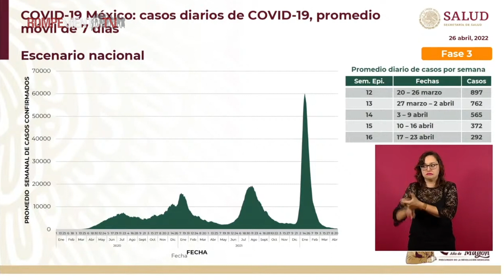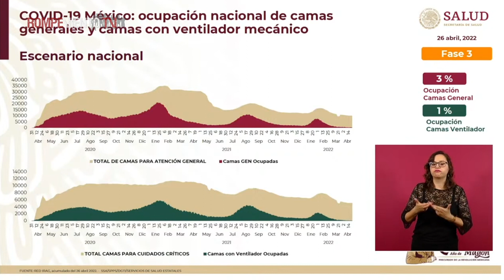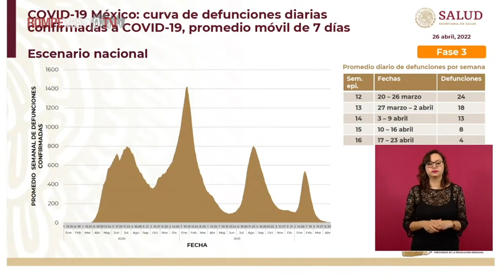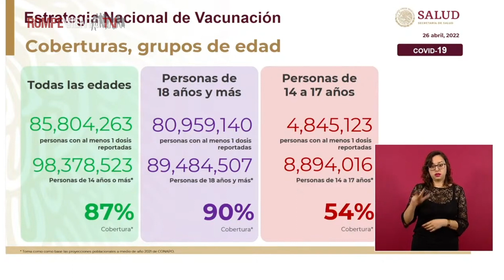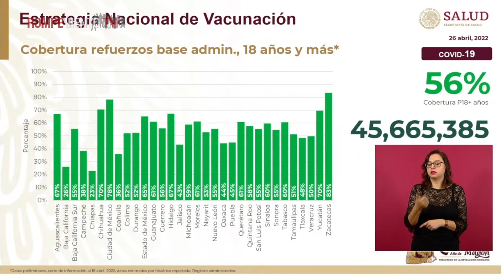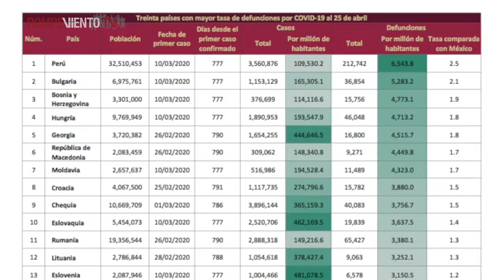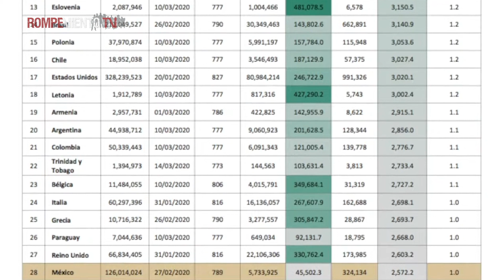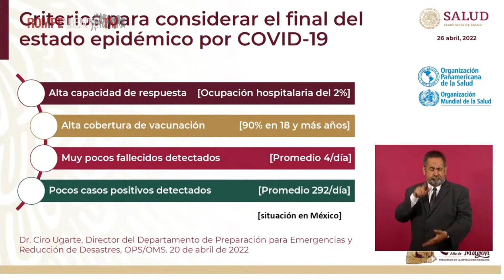Análisis de la pandemia: curva de casos, camas y defunciones; Estrategia Nacional de Vacunación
El Dr. Hugo López-Gatell da un informe sobre la pandemia a nivel nacional e internacional.

* Casos diarios por COVID-19
* Ocupación de camas con ventilador
* Curva de defunciones
* Vacunación por grupos de edad
* Estrategia Nacional de Vacunación
* Estado final del estado epidémico